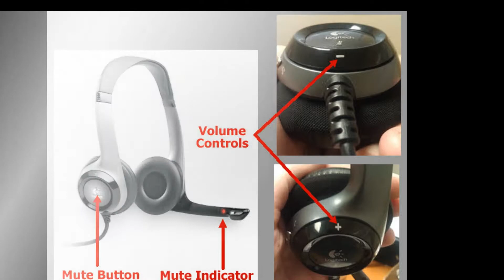Best Headphones For Gym | Best Headphones For Work Out | Headphones For 2022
✔️NO 1. JLab Flex Sport Gym Workout Headphones with Bluetooth
🛒CHECK PRICE

✔️NO 2. TREBLAB Z2 | Over-Ear Workout Headphones with Microphone
🛒CHECK PRICE

Best Wireless Headphones For Working Out Headphones for Working Out Wireless Headphones For Working Out Best Over-Ear Headphones For Gym